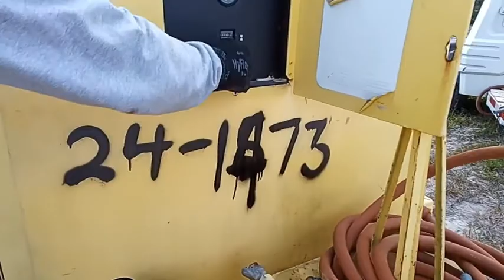GovDeals: 24-1473/ 1998 Ingersoll-Rand Trailer mounted air c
24-1473/ 1998 Ingersoll-Rand Trailer mounted air compressor. WASD 22-12 #54 sold by Miami-Dade County, FL on GovDeals.com